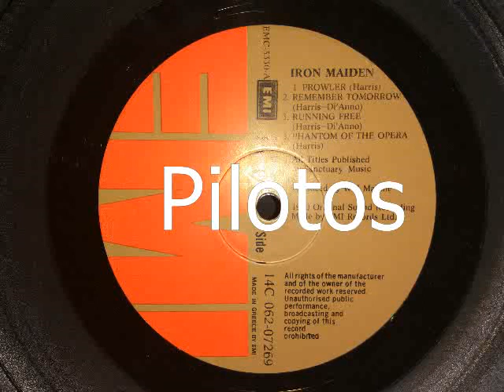PROWLER - IRON MAIDEN